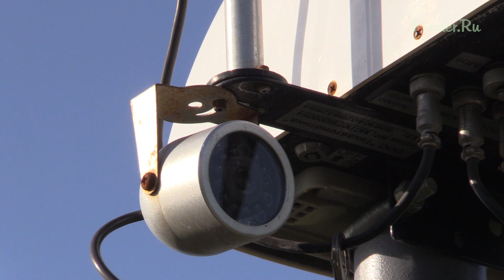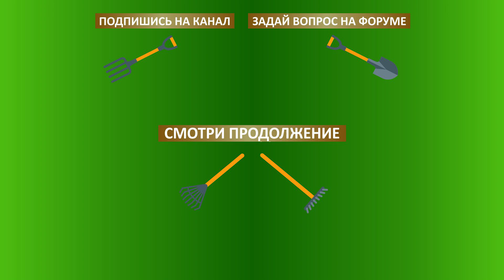Метеостанция для садовода. Фермерское хозяйство Василе Берзой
Для чего нужна метеостанция в яблоневом саду? Фермерское хозяйство Василе Берзой. Белгородская область. Июнь 2020 г.